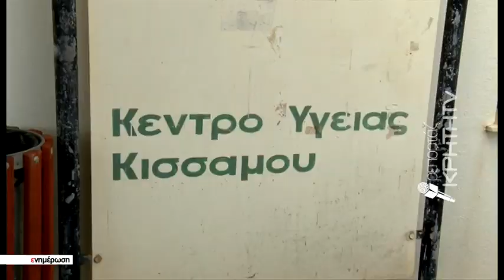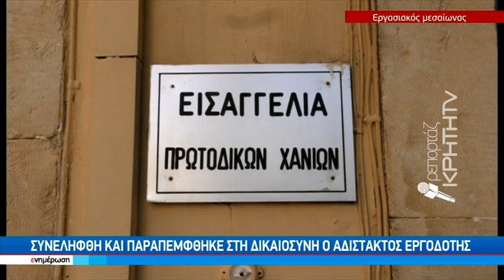Πρωτοφανές περιστατικό: Τον «σάπισε» στο ξύλο επειδή ζήτησε τα δεδουλευμένα του